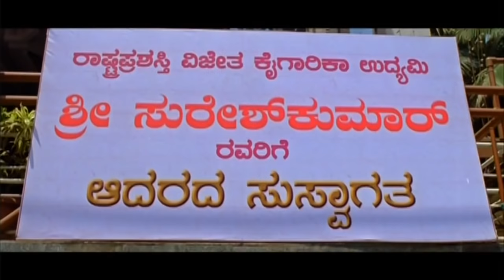Sagar Movie Part 8 HD | Radhika Pandit also fall in love with Devaraj Prajwal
.. Kannada Movie - Sagar